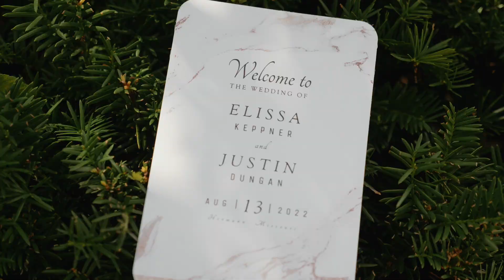Elissa & Justin | Little Piney Lodge | Hermann, MO | Wedding Film Trailer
Bride | Elissa
Groom | Justin
Videography | Vibe Visuals
Music | "Glory" (Instrumental) by Ryan Taubert

Are you engaged? Get access to Vibe Visuals’ Investment Guide